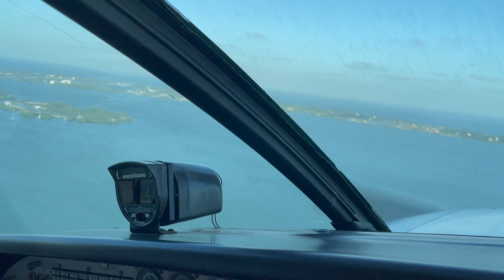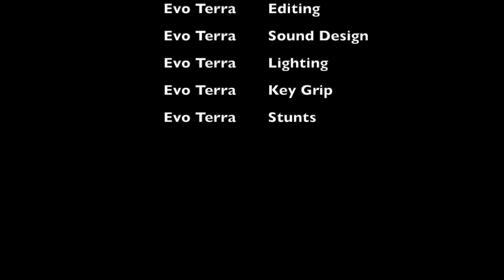Co-pilot's view: Belize City to Placencia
I was fortunate enough to nab the jump seat on the little hops Maya Island Air takes to get us to Placencia. I shot video from my phone and assembled this short video to show you the lovely view from above.

The only sound is the sound of the plane's engine, so it's OK to listen with sound off if you prefer.